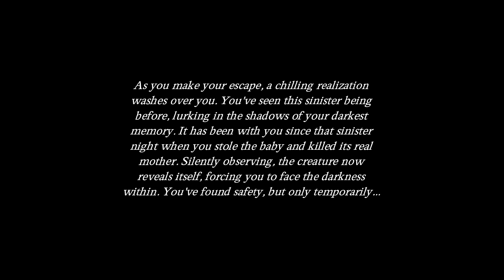THE TOUCH - Strange noises at night (Full gameplay)